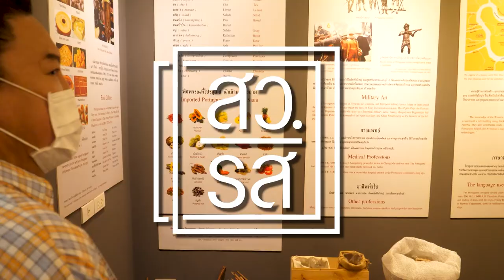สว.รส อาจารย์ยิ่งศักดิ์พาไปชมวิธีทำขนมกุฎีจีนแบบต้นตำรับ สนุกและอร่อยมาก EP.20 (2/3)